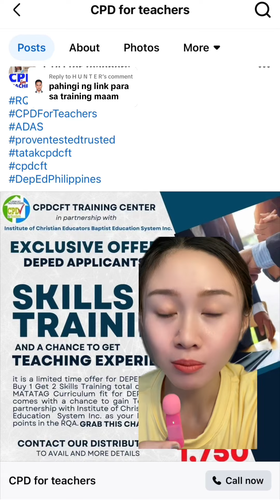TRAINING FOR DEPED RANKING | 10 POINTS AGAD | CPD FOR TEACHERS